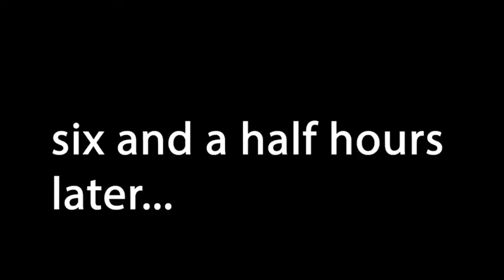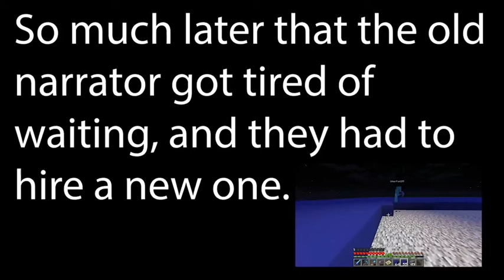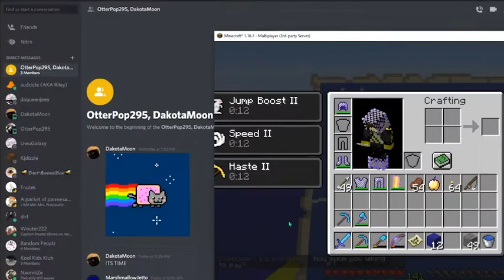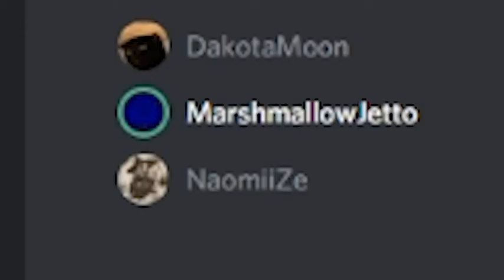Minecraft Nyan Cat noteblock song and map art!!!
Warning... PURE INSANITY!!! I'm just gonna say that it's all Otterpop's fault.

People in the video:
Me (duh)
OtterPop295
daqueenjoey
DakotaMoon
NaomiiZe
nom_i
X__DUCK__X (rip)
Mudspikker
Sco0dle
LetMeDriveTheBus
____devil

my shop was made in the Mushroom Realm. type /warp Nyan Cat Shop
and you will be warped there. BUY MY DYES AND MAP ART!!!